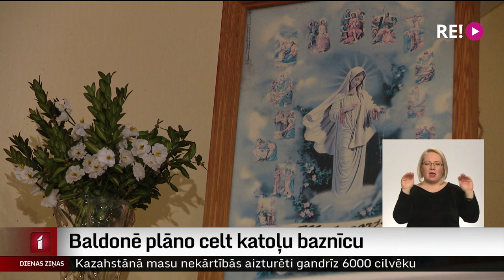Baldonē plāno celt katoļu baznīcu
Iedzīvotāju migrācijas dēļ daudzviet Latgalē baznīcas paliek arvien tukšākas, bet lielajās pilsētās un pierīgā to nepieciešamība pieaug. Sapni par jaunu baznīcu sākusi lolot Baldones draudze. Jau vairākus gadus dievkalpojumi notiek nelielā dzīvojamajā mājā, kas nu kļuvusi par mazu. Stāsta Dace Stirāne.